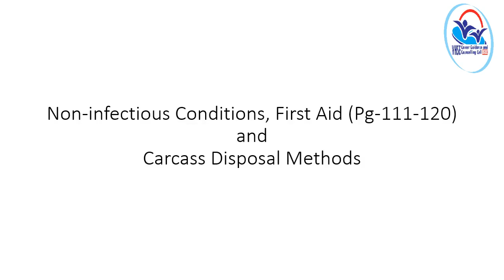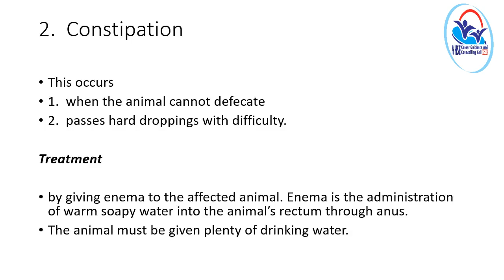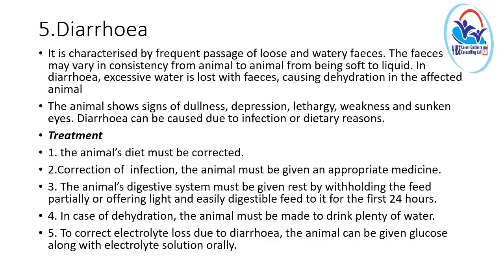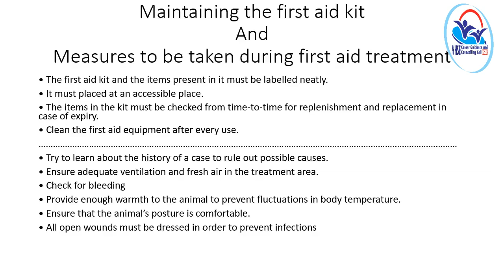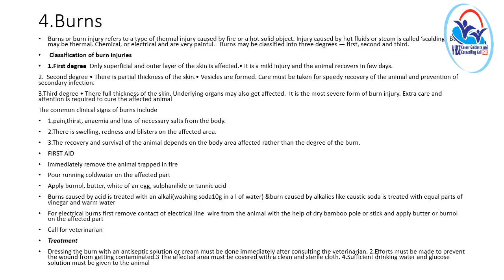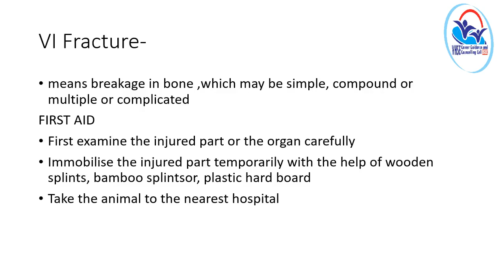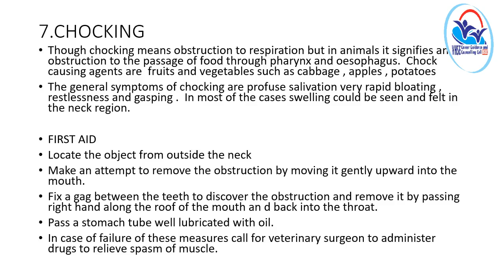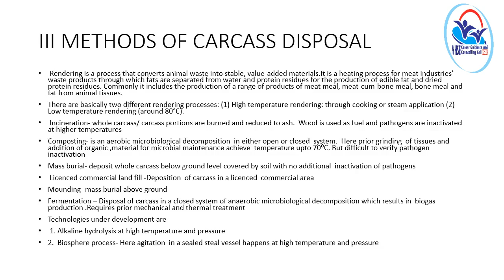NSQF THEORY VOL 18 - Dairy Farmer/Entrepreneur-PART-2